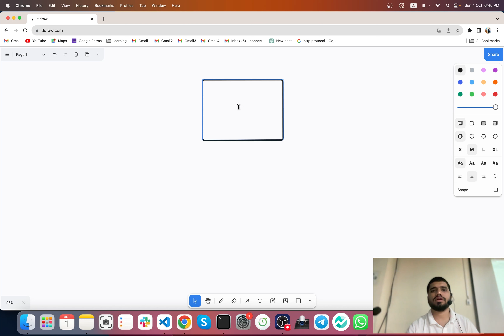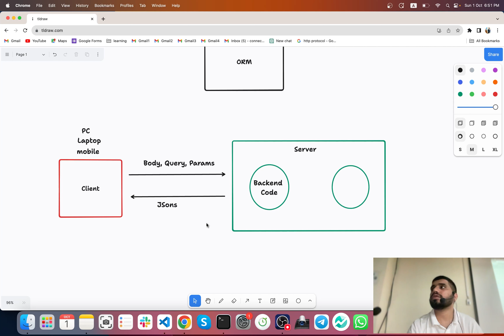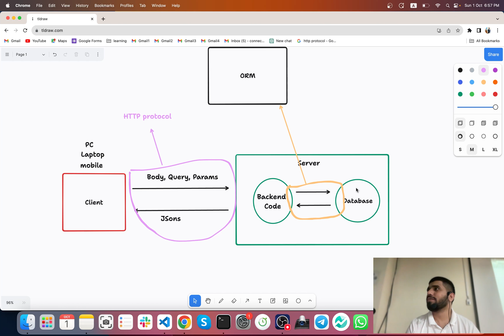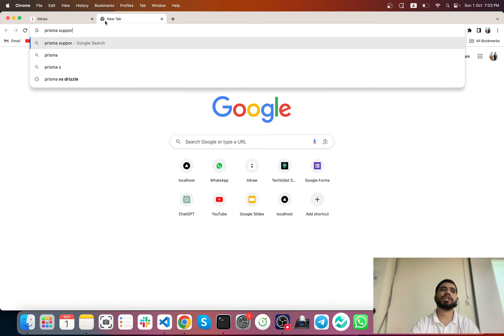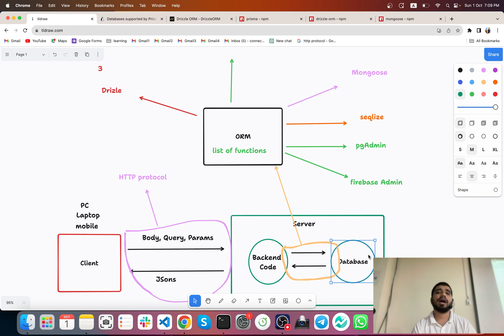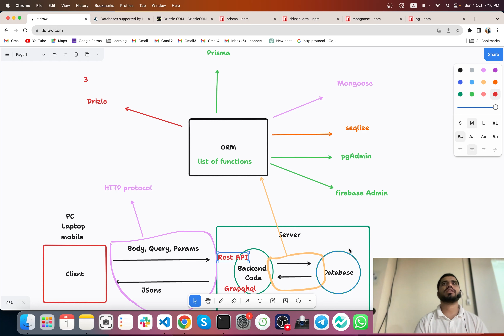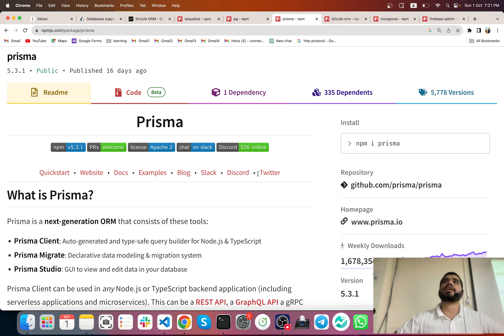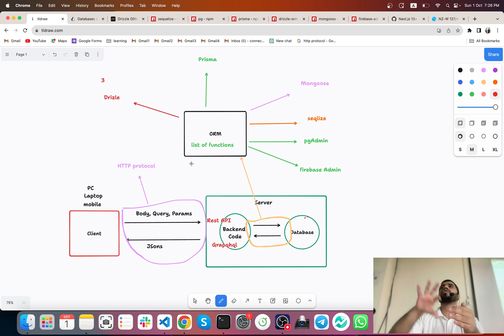#27: Different Type of database ORMs | Prisma vs Drizzle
In Class 27, we're diving into the world of database Object-Relational Mapping (ORM) systems. Compare and contrast two popular ORMs: Prisma and Drizzle. Learn how these tools can simplify database interactions in your web applications. Join us to make informed choices when working with databases! 🚀🗂️